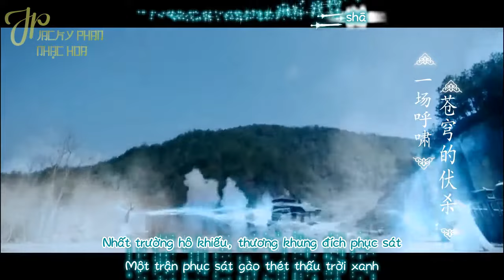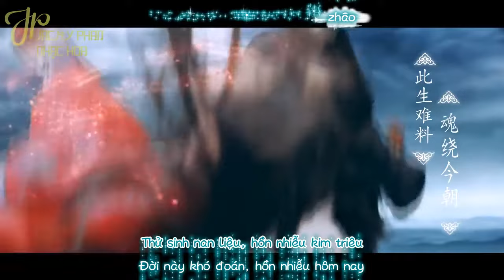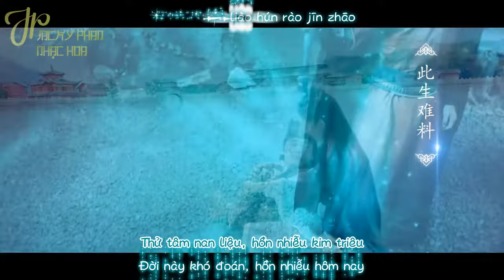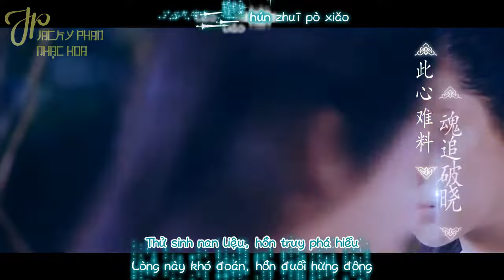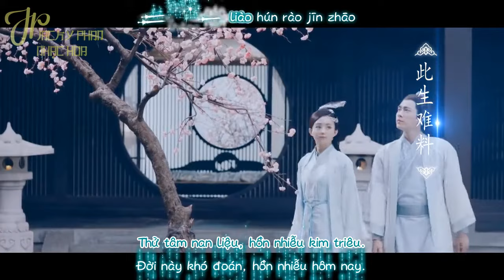[Vietsub l Hán Việt] Phù Tru - Trương Kiệt (Nhạc Phim Tru Tiên Thanh Vân Chí)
Tiếng Hoa: 浮诛 - 張杰
Phiên Âm: Fu Zhu - Zhang Jie
Hán Việt: Phù Tru - Trương Kiệt
Nhạc Phim Tru Tiên Thanh Vân Chí
Timer + Trans + Encoder + Upload: Jacky Phan
Channel: